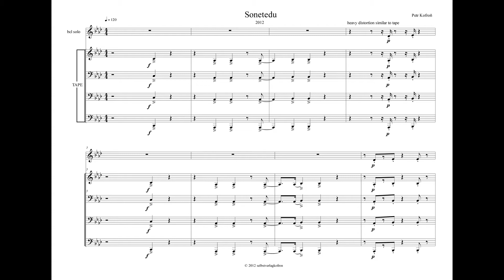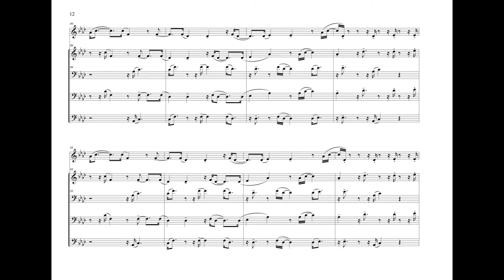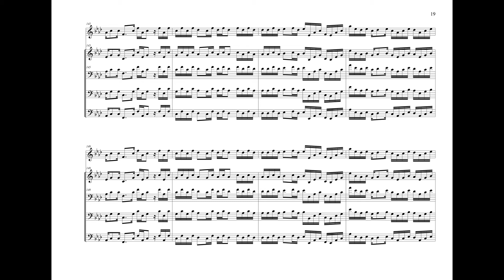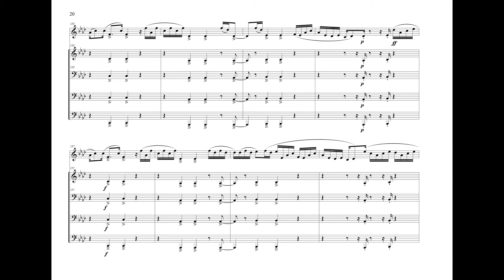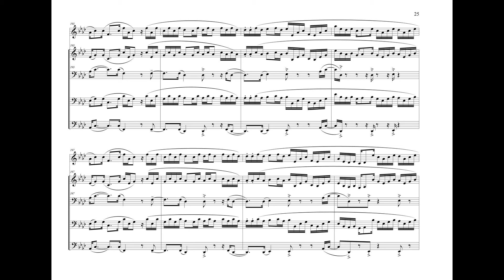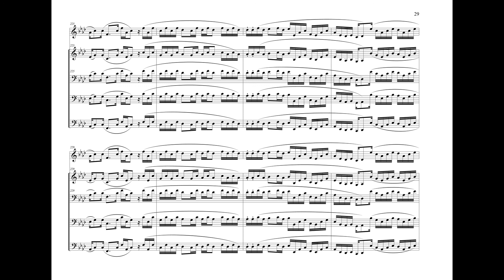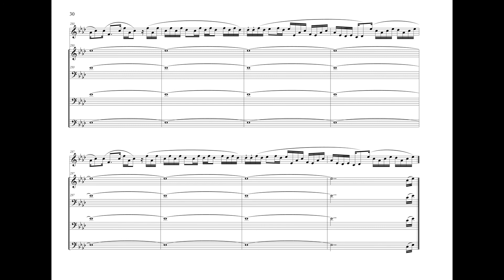Sonetedu (2012) by Petr Kofroň (Audio + Sheet Music) for bass clarinet and tape and electronics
Gereth Davis - bass clarinet